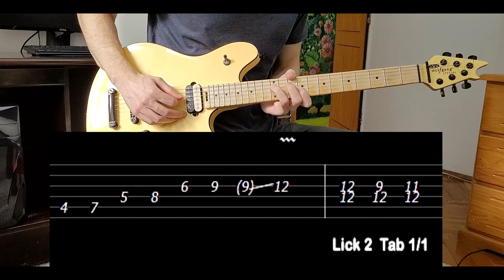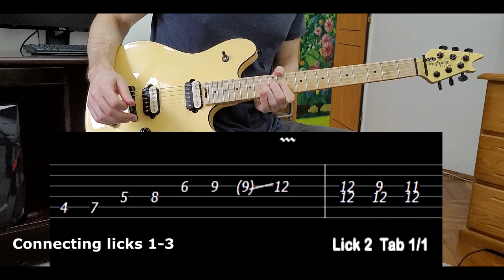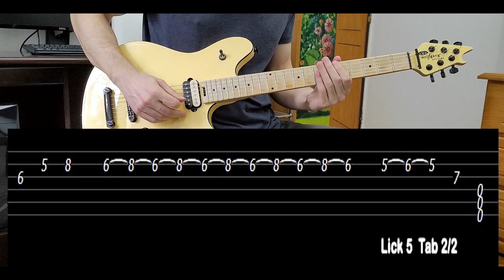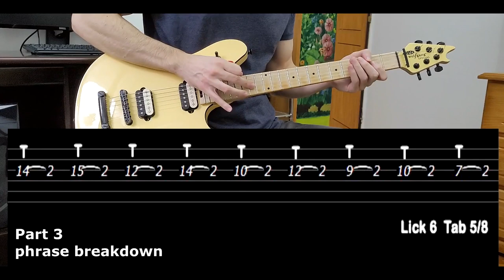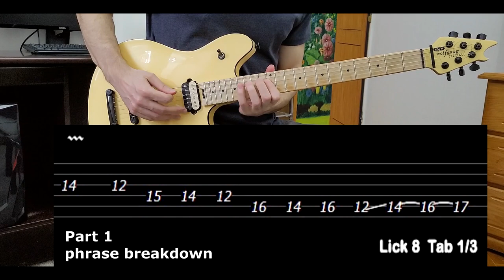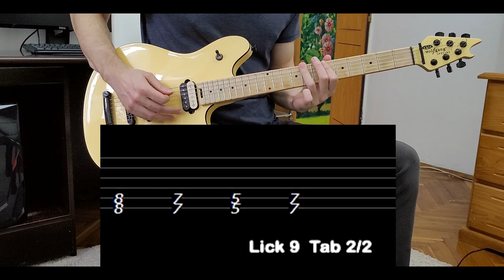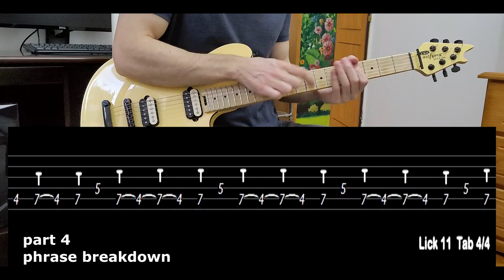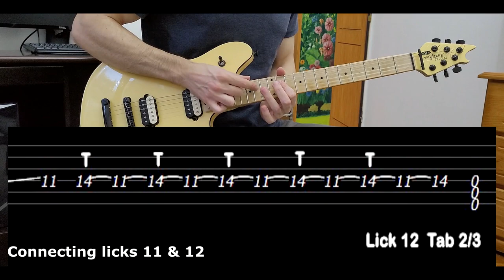Toccata in D minor J. S. Bach - guitar solo lesson ( Laura Lace version )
Learn how to play this metal version of Bach's masterpiece.
Guitar is tuned to Drop D in standard E tuning.
Tabs are included on screen.

0:00 solo playthrough
2:46 Lick 1
3:33 Lick 2
4:07 Lick 3
5:41 Connecting licks 1-3
6:21 Lick 4
8:10 Lick 5
8:57 Lick 6
11:34 Lick 7
12:25 Lick 8
13:41 Lick 9
14:35 Lick 10
16:11 Lick 11
18:07 Lick 12
18:49 Connecting licks 11-12
19:14 Lick 13